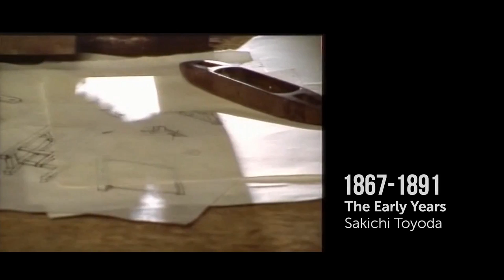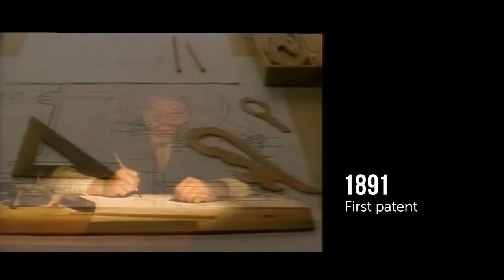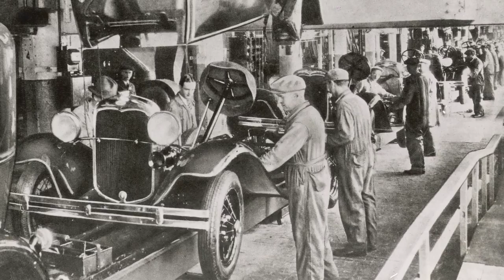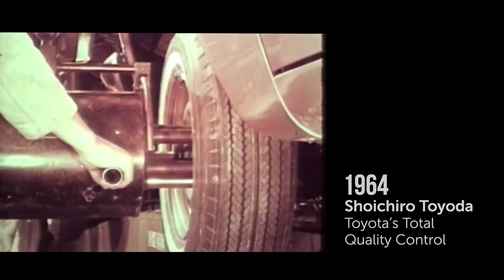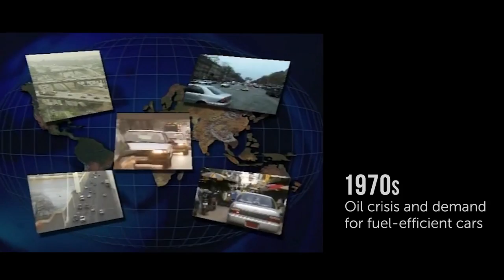Kisah Inspiratif Dibalik Lahirnya TOYOTA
Kisah yang sangat inspiratif, dan menjadi salah satu cerita yang sering dibawakan untuk memotivasi para karyawan dan atau untuk mahasiswa.

Kisah tentang perjuangan, mewujudkan mimpi membuat mobil. Sesuatu yang sangat tidak masuk akal, tetapi setelah dijalani dengan penuh semangat dan pantang menyerah, serta selalu cari kesalahan dan perbaiki, mimpi itu akhirnya dapat terwujud. Mobil TOYOTA

Semoga ceritanya bermanfaat dan dapat menginspirasi kita semua.

Terimakasih,
Hajarwin